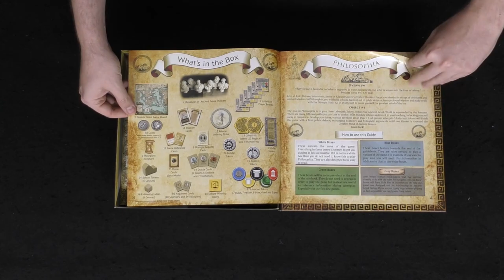Philosophia | Board Game Unboxing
Philosophia Review by Unfiltered Gamer